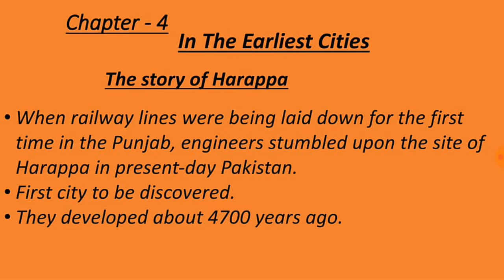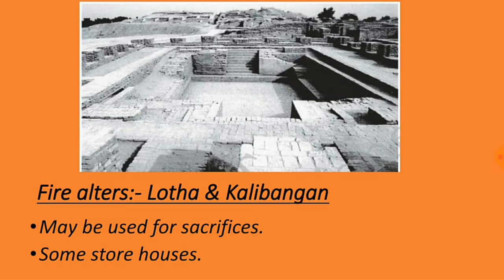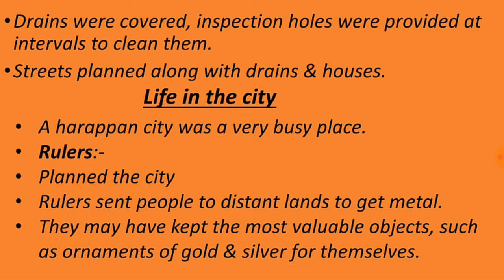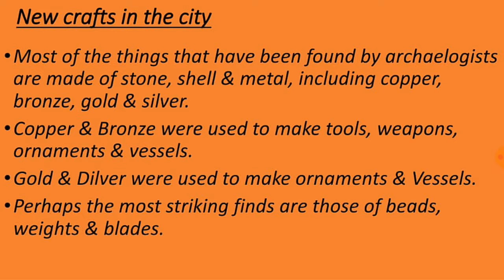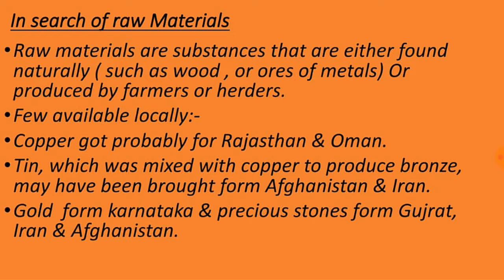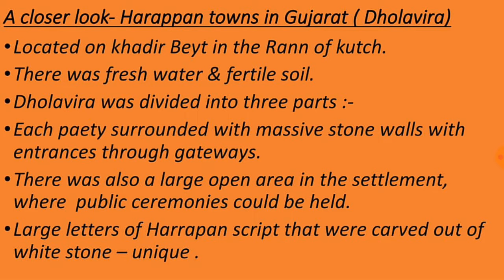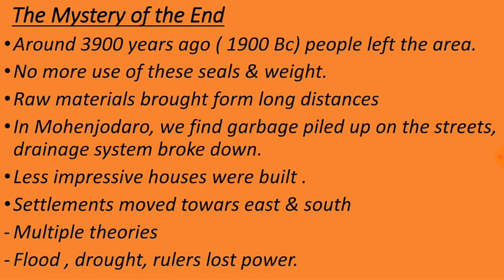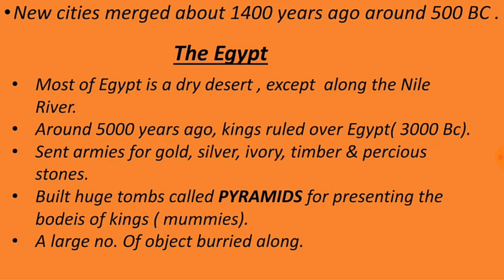NCERT History 6th class ( chapter -4) complete summary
This video is based on the ncert history class 6th complete summary chapter-4 by nitish garg. Team mid- point classes